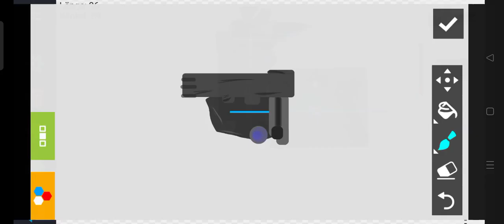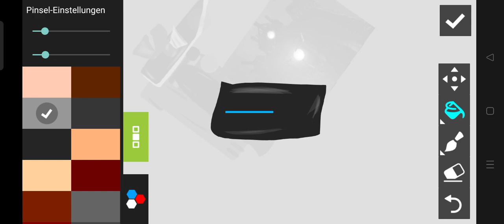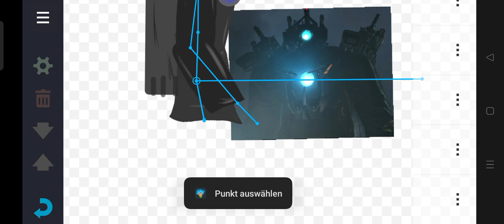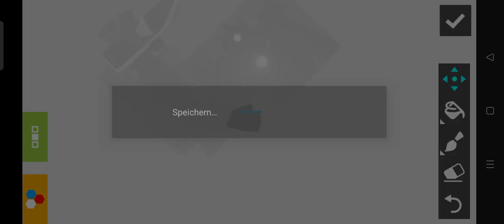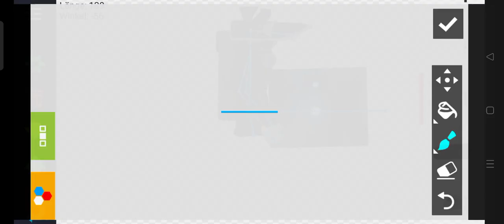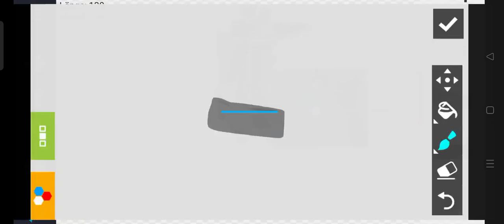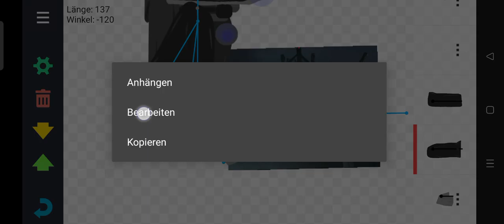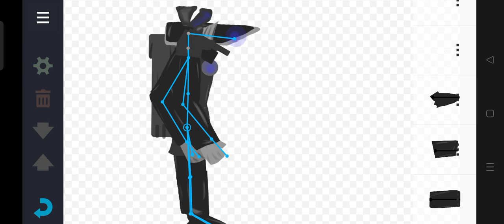finishing Titan camerman + upgraded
end part